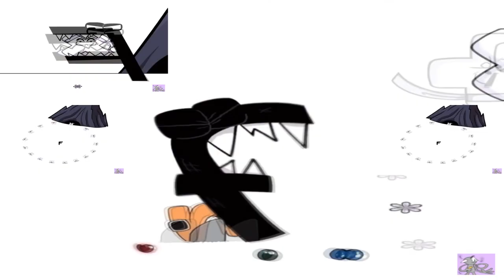Alphabet Lore but Only When X is On Screen has a Sparta Gamma Remix